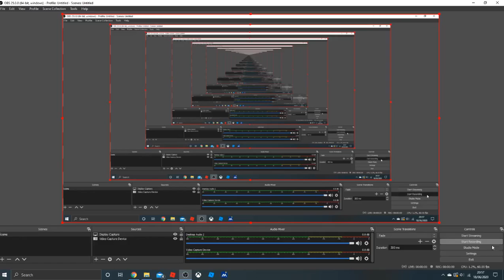video sneakpeak read desc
this is a sneak peak for a video coming soon. if you would like to see the vid showcasing the build then the link will be put soon